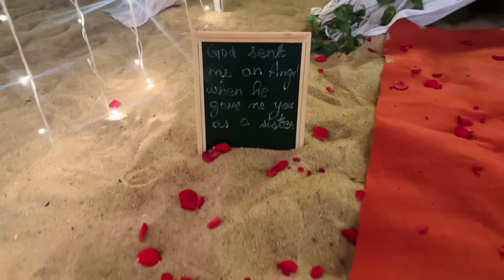Goa Beach pe birthday surprise diya mumbai se overnight laake 🎉🥳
Simran ko surprise kiya birthday pe mumbai se goa le jake and beach pe setup karke celebrate kiya birthday.

It is a huge villa with a unique theme.
It has a living area and 5 personal bedroom space with each bedroom having its personal jacuzzi
On the top there is a huge swimming pool area.

Staff is available for cooking & cleaning.

Was a pretty good experience.
I would rate it a 5 star ⭐️❤️